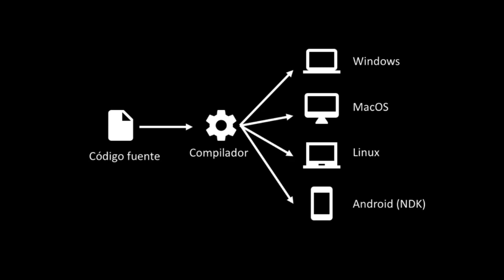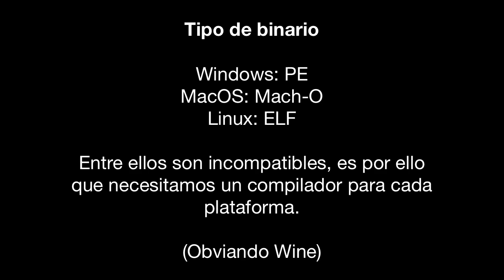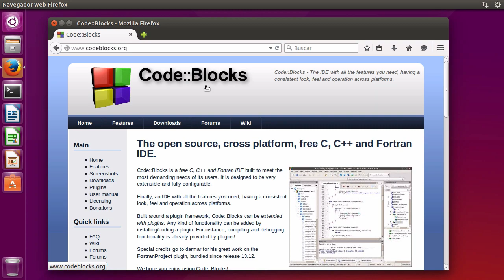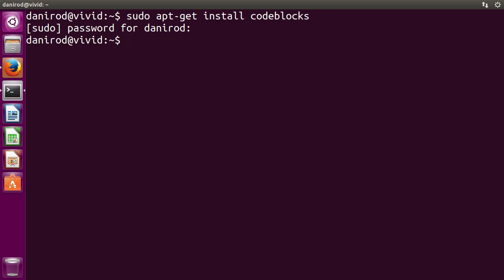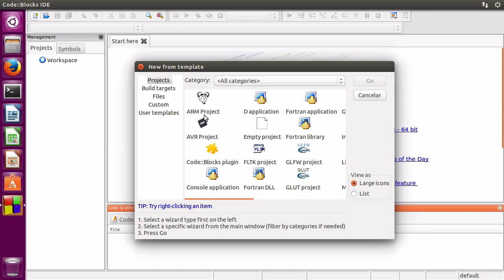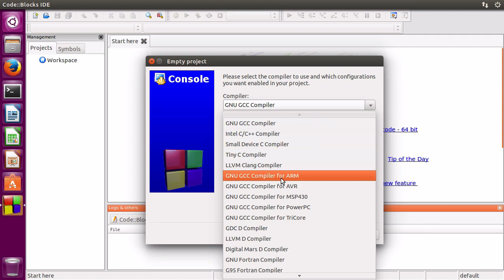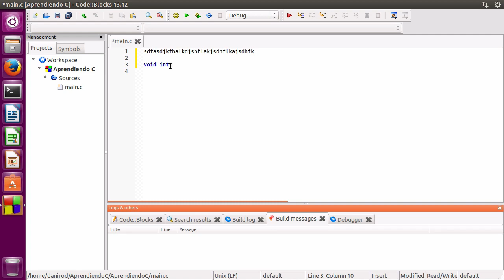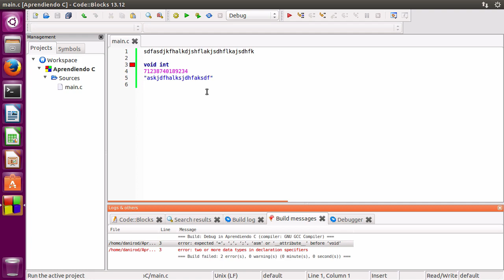Tutorial de C – 1. Instalar CodeBlocks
Bienvenidos a este tutorial de C, nivel básico. Durante los próximos 10 episodios voy a mostraros lo más esencial para poder empezar a trabajar con C, un lenguaje de programación con un gran legado.